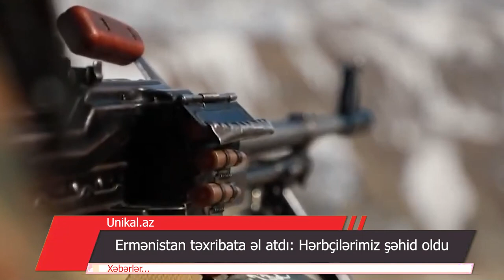Ermənistan təxribata əl atdı: Hərbçilərimiz şəhid oldu